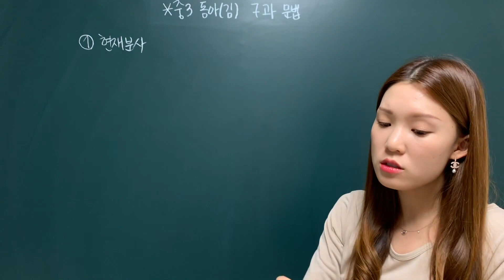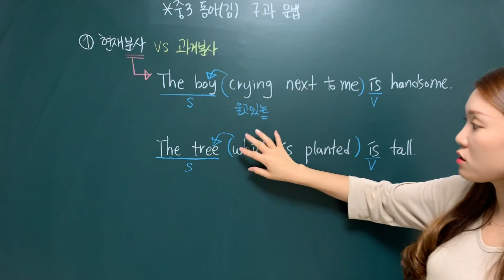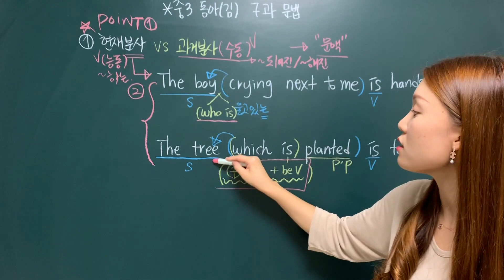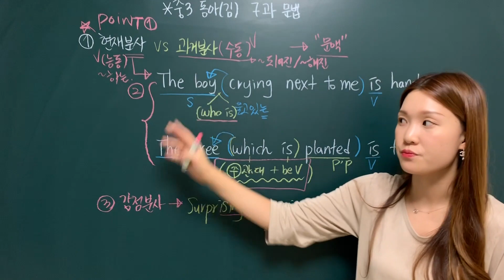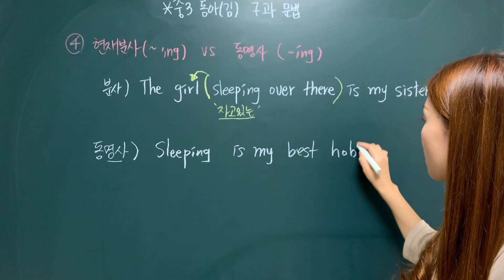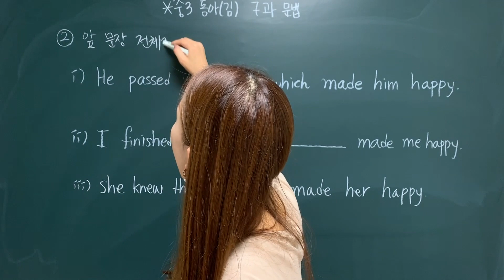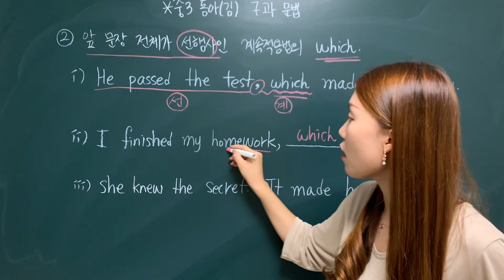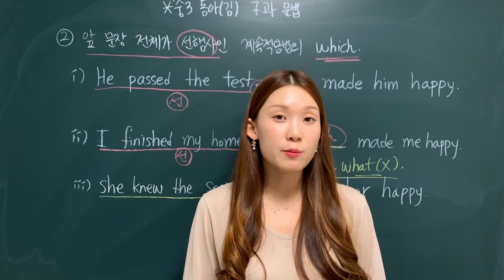[중3 동아김 7과 문법] 현재분사 기출 4가지 포인트 + 관계대명사 계속적용법 which 핵심간결설명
쌤과 함께 계속 공부하고 싶다면,
☝️구독 누르고,
✌️핸드폰 설정 - 유튜브 알람설정 후,
🤟강의가 올라올 때마다 열공하기💙

질문은 언제나 환영! 댓글로 남겨주세요🥰
쌤 인스타 - ena_english

8과 본문도 촬영 마쳤고, 편집 끝나는 대로 곧 업뎃될 예정이에요🤗
모두 1회고사 화이팅💙